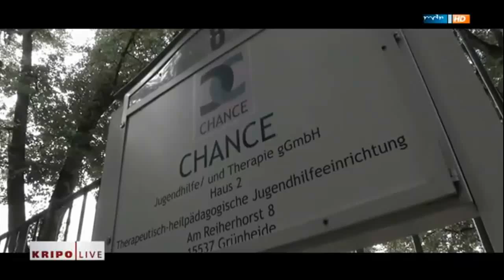[Aufgeklärt] Leipzig - Gina Maria K. wieder aufgetaucht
Gina Maria Kürti aus Leipzig ist wieder aufgetaucht.

Nach einem öffentlichen Suchaufruf unter anderem in der Sendung Kripo live am 14. September 2014 hat die 14-Jährige sich am Mittwoch aus Berlin-Reinickendorf bei ihrer Mutter gemeldet.

Das Mädchen war am 30. Juni 2014 aus einer Einrichtung in Brandenburg ausgerissen.

Quelle: MDR.de